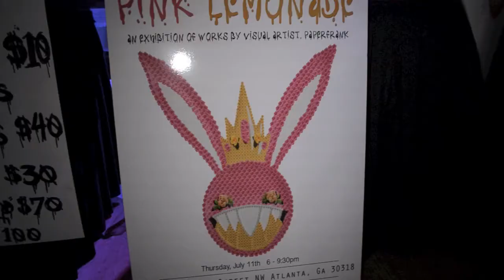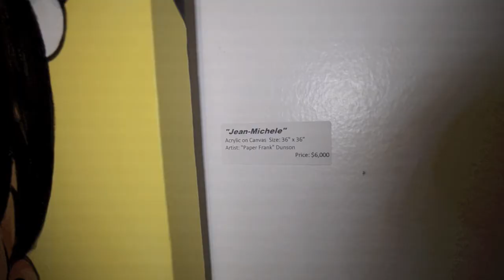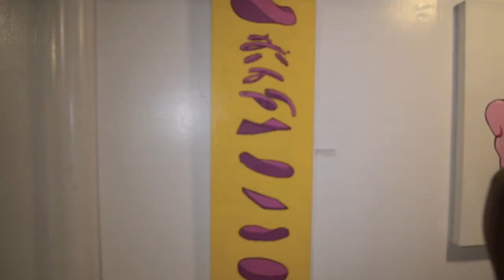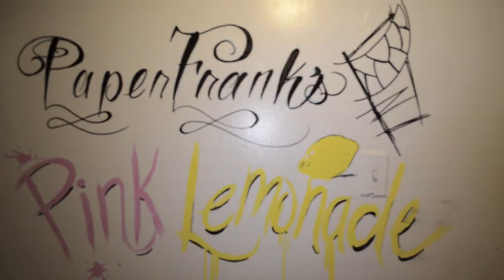Paper Frank's Pink Lemonade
Special thanks to Paper Frank.

Shot by: Tora Carter